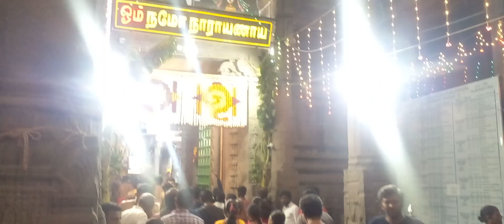கோவிந்தா | Govinda | வைகுண்டஏகாதேசி | பார்த்தசாரதி கோவில் | Parthasarathy Temple | OM Namo Narayana